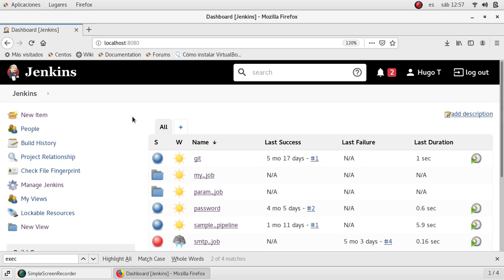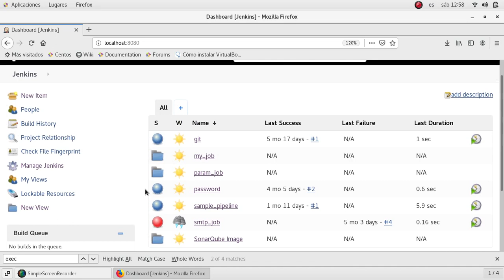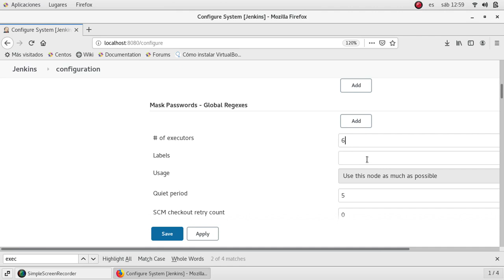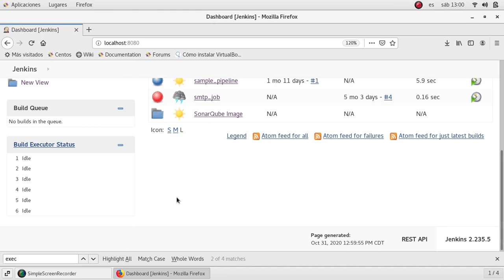NEW NODES | What are executors in Jenkins | How to increase them | Parallel job execution in Jenkins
Today we will see what are the executors, how to increase them so we can run multiple jobs at the same time.

We will also talk about node labels so we can segregate where a job will run.

Please visit all channel's playlist where you will find free tutorials for Jenkins, Docker, Terraform, SonarQube, AWS, Bash, Ansible and more

If the content is helpful and you like it you may want to conside to support me to continue making quality content in your language :)